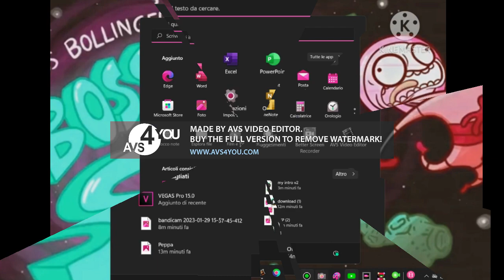I Broke Pencilmation Theme Song